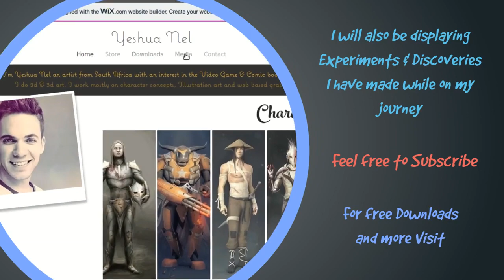About My Channel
Hi there, I am Yeshua Nel
A digital artist from South Africa.

I'll be covering
Art - Process - Tutorials & More on this channel.